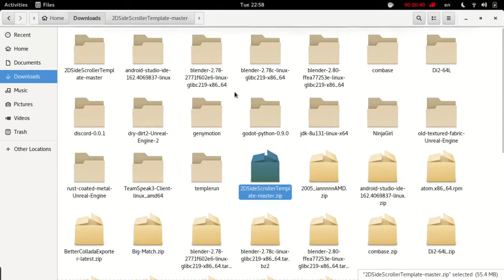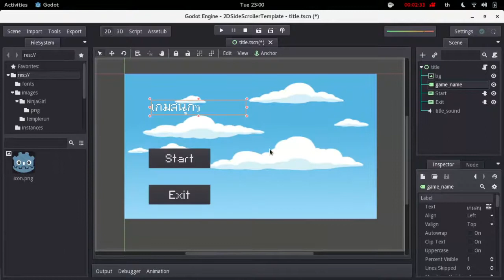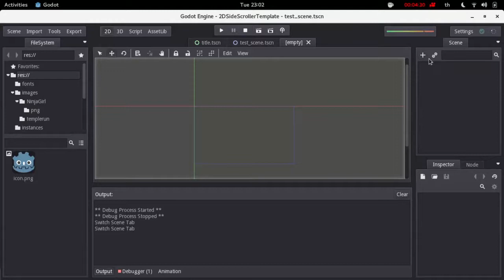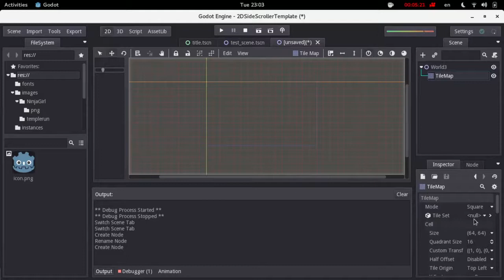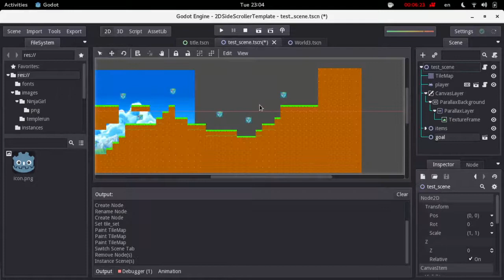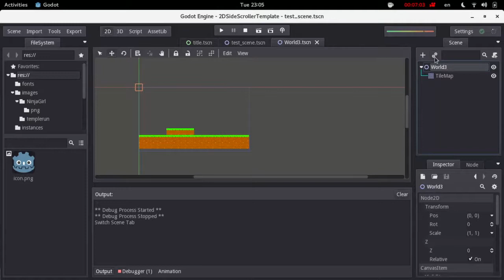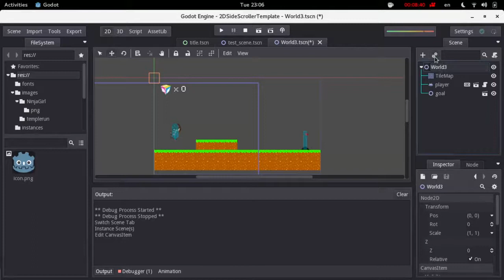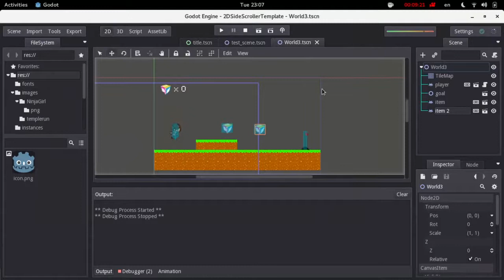สอนใช้ 2DSideScrollerTemplate กับ Godot Engine พื้นฐาน